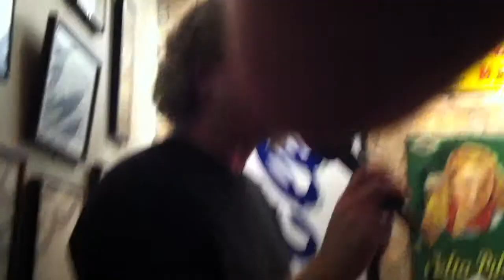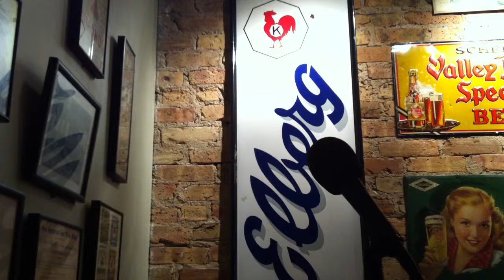William Shunn reads his short story "Stand Up"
William Shunn reads his short story "Stand Up" at Tuesday Funk on January 3, 2012.

Tuesday Funk is an eclectic monthly reading series that takes place the first Tuesday of every month at Hopleaf Bar in Chicago (5148 N Clark St).